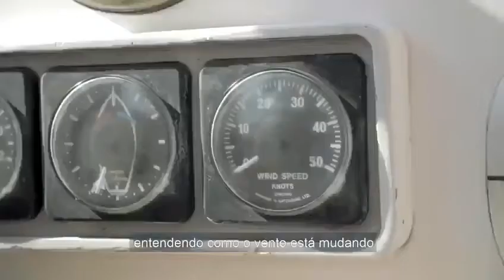A VIDA SOBRE OCEANO E OS SEUS MOVIMENTOS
Amigos contamos com vocês rumo aos 1000 inscritos.

Vídeo novos todos os dias com informações sobre o mundo do surf, tempo e o role cultural.

Compartilhem